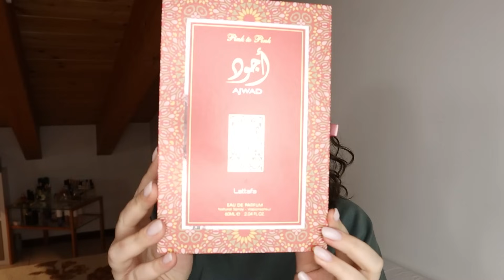HAUL NOTINO🔥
🖤CODICE PERNOIRE: LAURA
Aggiungi al carrello un profumo 50ml a tua scelta e una travel size, inserisci il codice LAURA e avrai la travel in regalo! Sito

0:00 Presentazione video
0:35 Lattafa - Yara moi
3:48 Lattafa - Yara Tous
5:42 Lattafa - Teriaq
8:48 Lattafa - Ajwad pink to pink
12:20 Lattafa - Rout al musk
14:58 Lattafa - Al Nashama

⚡️ Prodotti che mi sono stati omaggiati